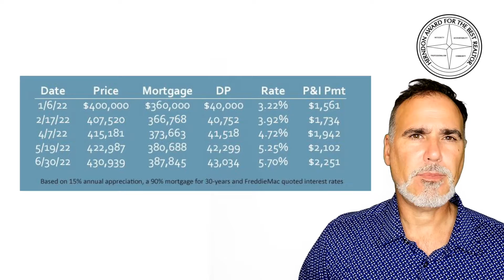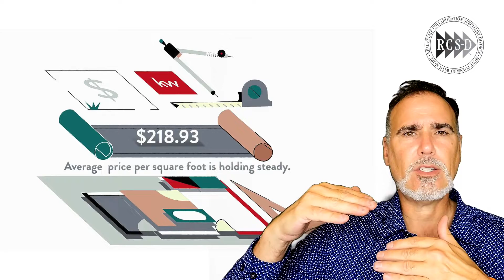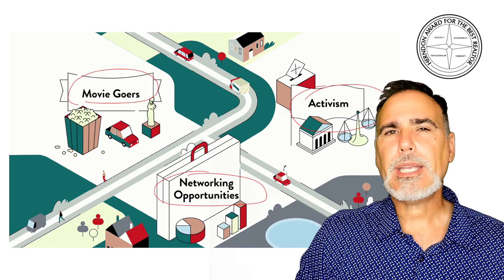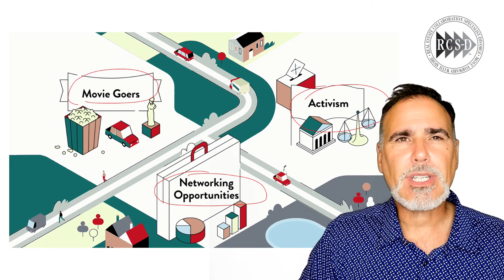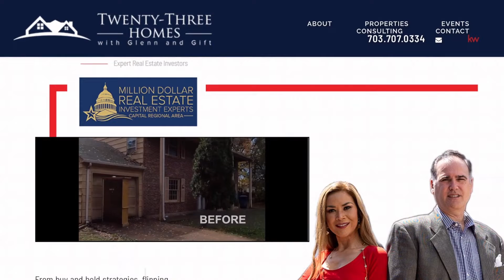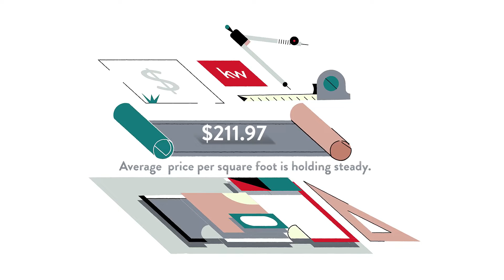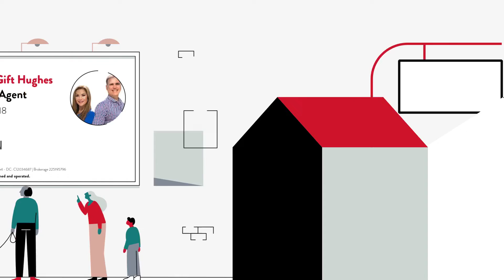Pros and Cons of Living in Parkside Estates/Derwood, Rockville, MD, US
Pros and Cons of Living in Parkside Estates/Derwood, Rockville, MD, US Video Real Estate Market Update.  Presented by Twenty-Three Homes with Glenn and Gift.